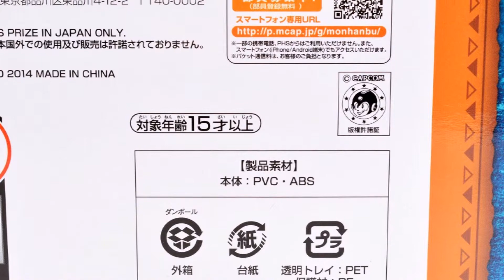Most lottery Monster Hunter 4G A Prize Seruregiosu monster trophy 59451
59451 一番くじ モンスターハンター4G　A賞　トロフィー